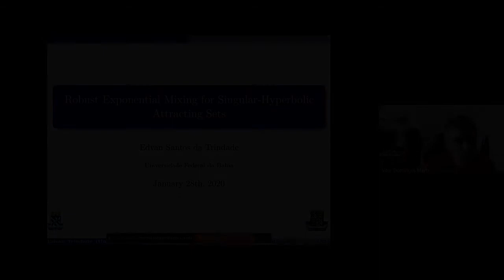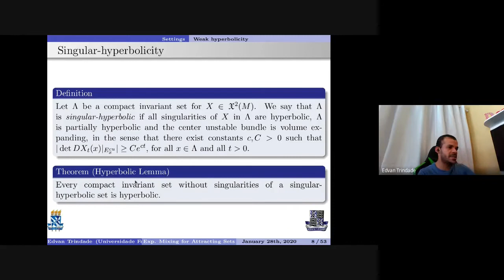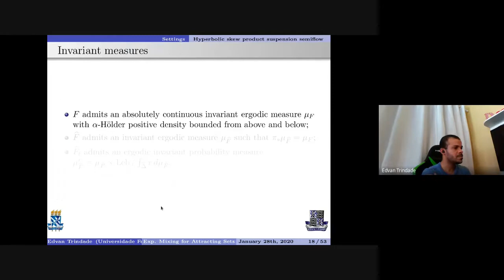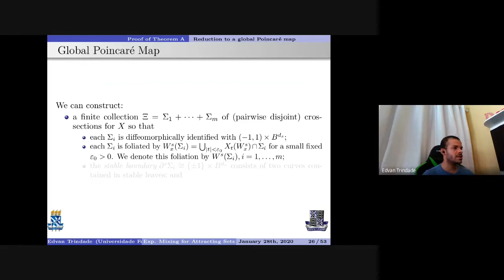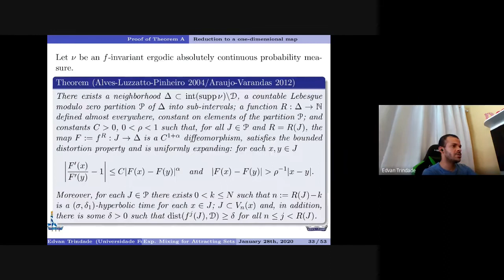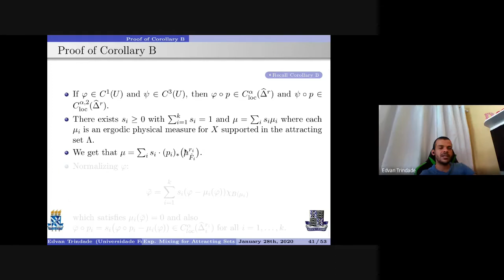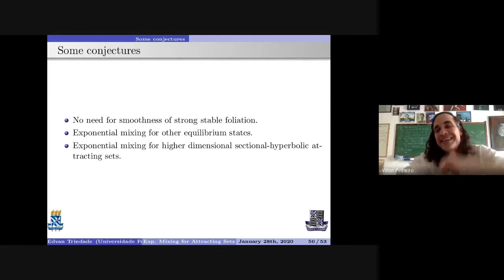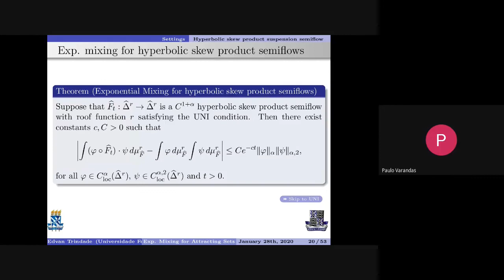Seminário: Mistura exponencial robusta para sumidouros hiperbólicos-singulares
eminário: Edvan Trindade (IFBA), quinta-feira 28/11, 15h

Resumo:
Estendemos a robustez de mistura exponencial dos atratores geométricos de Lorenz, com única singularidade e uma órbita densa, para sumidouros hiperbólicos-singulares com qualquer número de singularidades (de Lorenz ou não) e número finito de medidas físicas de probabilidade invariantes ergódicas, cujas bacias ergódicas cobrem um subconjunto de medida de Lebesgue total da bacia de atração do sumidouro. Obtemos mistura exponencial para toda medida física suportada na bacia de atração do sumidouro e também convergência exponencial para o equilíbrio, para um subconjunto $C^2$-aberto de campos de vetores em variedades compactas $d$-dimensionais ($d\ge3$).